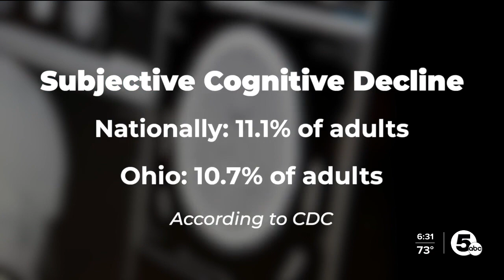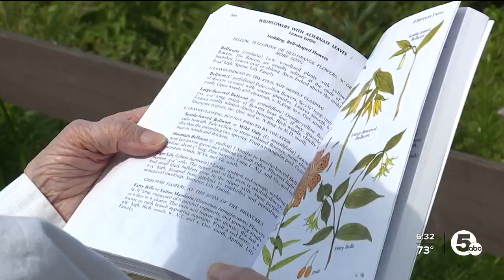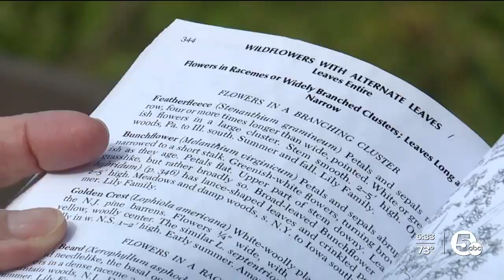Baldwin Wallace University enrolls seniors into community course program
According to an AARP March 2022 study, 55% of Americans, ages 45 and older, are actively learning new things. Yet, the CDC reports more adults over 45 years old are reporting confusion and memory loss.